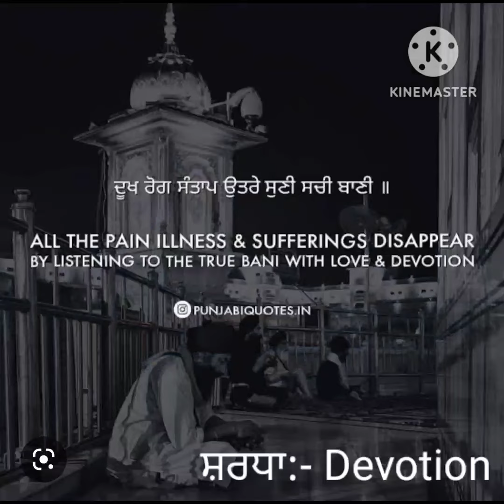God related vocab part 2